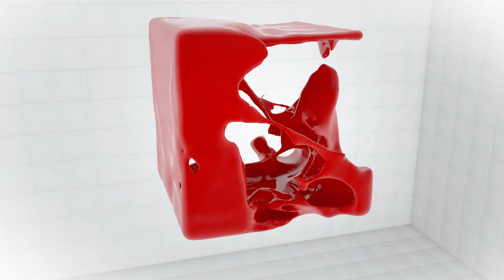Զենքի հաղթանակի ու գրչի պարտության մասին. Ապրիլյան քառօրյա. «Հայու տեսակ»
«Հայու տեսակ» հաղորդաշարի հեղինակ Գագիկ Գինոսյանը, լինելով Արցախյան պատերազմի մասնակից, տեսնելով նաև Ապրիլյան քառօրյան, խոսում է այն թերությունների, բացթողումների ու խնդիրների մասին, որոնք պետք է, որ նկատած լինեինք բոլորս այդ օրերի ընթացքում: Արդյոք իմաստավորեցինք այդ չորս օրը, 110-ը զինվորի կյանքն ու կորցրած 800 հեկտարը: